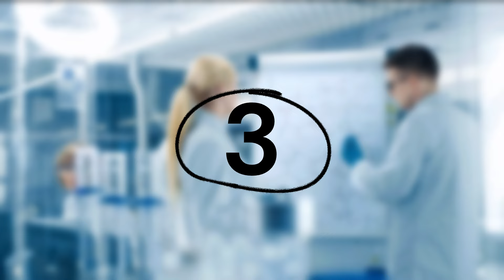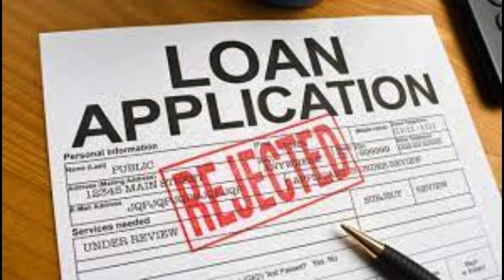Rare's Magnum Opus: A Banjo Kazooie Retrospective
Stoney talks about Banjo Kazooie for 15 minutes.